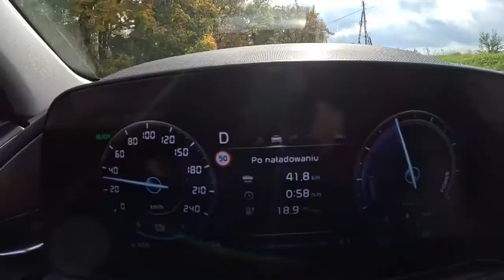NEW Kia Niro EV 204HP 0 100 POV Test Drive Joe Black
Car: Kia Niro II Crossover Electric 64.8kWh 204HP 2022

0:00 Intro
0:09 Walk-around and interior
1:30 Casual driving
5:58 Cat
6:03 Casual driving
6:45 Acceleration
7:00 Highway
8:15 Casual driving
10:25 Bumpy road
11:16 Casual driving
16:45 Engine view
16:55 Fuel Consumption

Engine: Electric
Power: 150 kW/204 hp
Torque: 255 Nm
Traction: FWD ( Front-Wheel Drive )

Acceleration (0–100 km/h): 7,8 s.
Fuel Consumption Combined in l/100 km by : 15.0 kwh/100km
Fuel Consumption Combined in l/100 km by Joe : 18.9 kwh/100km

Fuel Tank Capacity: 64 kWh
Total Range: 408 km
Weight: 1682 Kg
Cargo Space: 475 Liter
Model: 2022
Date of Production : 2022
Base Price in Germany : 30.690 EUR

Driver: Joe Black
Video: GoPro Hero 11 Black / Sony a6300 + Sigma 16mm f1.4
Audio: Zoom H2n (recorder) & Roland CS-10EM (binaural microphones)
Edit: MacBook Pro / Final cut Pro X